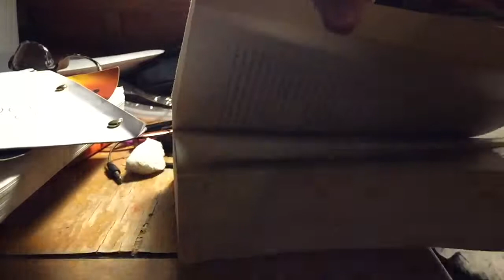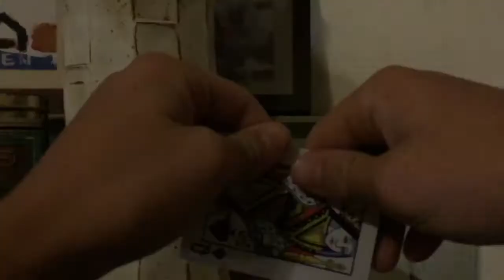Slow motion Test On iPhone 6 240fps